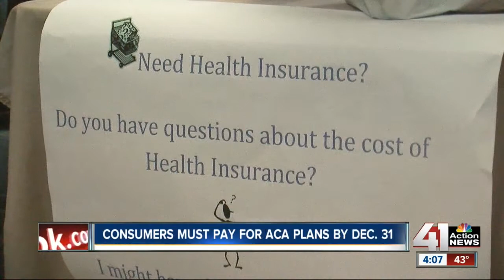ACA/BCBS payment deadline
CFA warns that those signing up for their ACA plans must pay before Dec. 31st in order to have coverage.